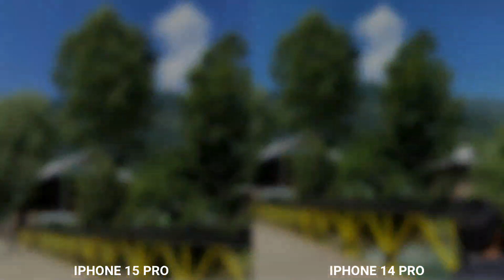iPhone 15 Pro Vs iPhone 14 Pro Camera Test